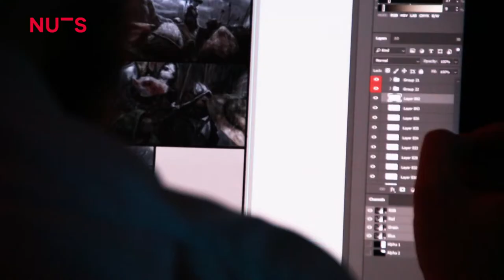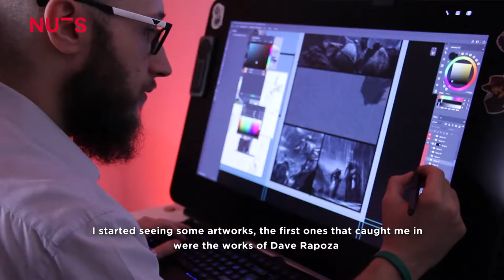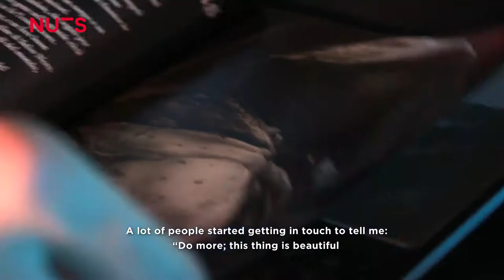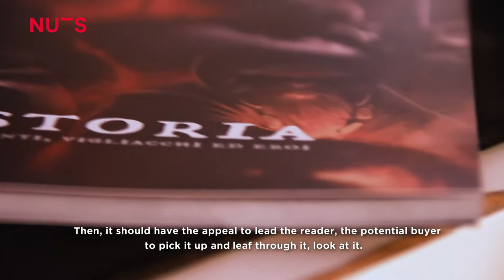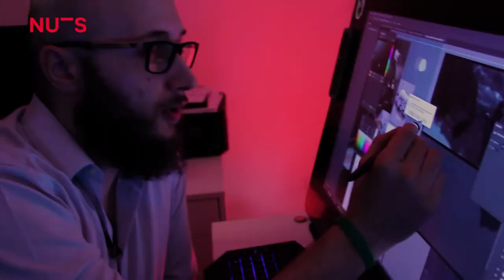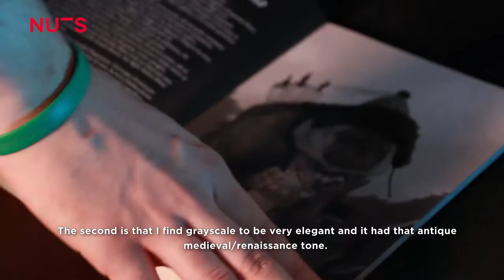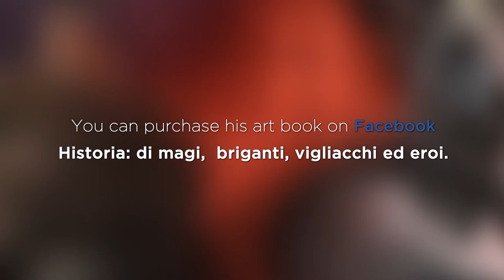Interview with Mirko Failoni author and illustrator of Historia (Ita language - Eng subtitles)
Historia: il mondo fantasy disegnato da Mirko Failoni